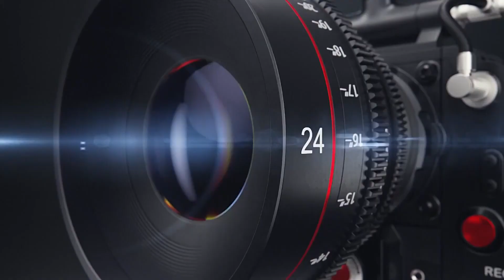Manoj ❤️ Parveen // D.J Nights 💃🏻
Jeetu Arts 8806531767